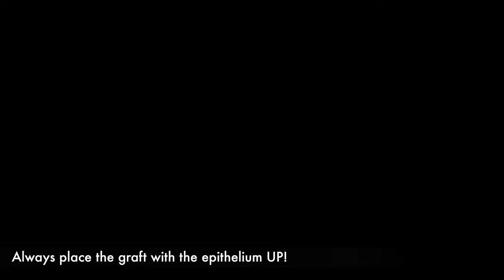Keratinized tissue improvement around dental implant.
This case is a tricky case, mostly because the bone around the  implant is resorbed, leaving a thin layer of attached tissue around it's collar. So in order to give some good prognosis to this implant, first wee must improve the soft tissue conditions. That is why we have proceed to a free gingival grafting procedure.

All the description is in the video, so please relax and watch the whole clip.